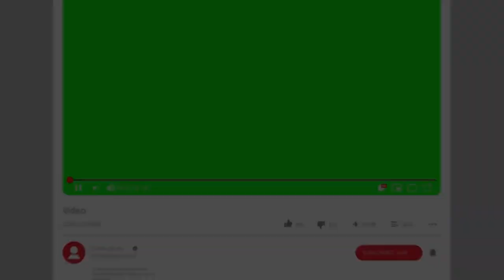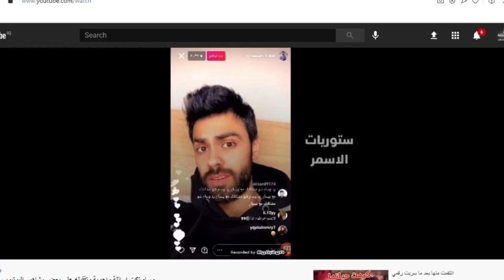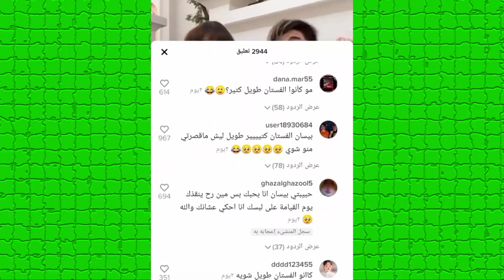رد بيسان وانس الشايب على نارين بيوتي وجواني يفضح بيسان ووسام تيكت يستهزء ياسو ومرض انس واصالة الخطير